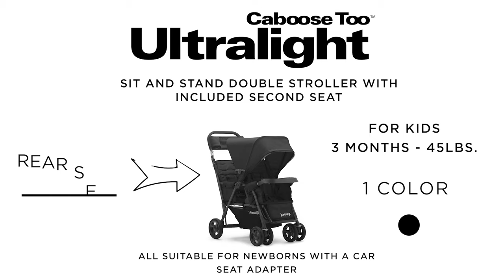Caboose Collection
Welcome to our Caboose Collection!
- Caboose
- Caboose Too
- Caboose Ultralight
- Caboose Too Ultralight
- Caboose Ultralight Limited Edition
- Big Caboose
- Caboose S
- Caboose S Too